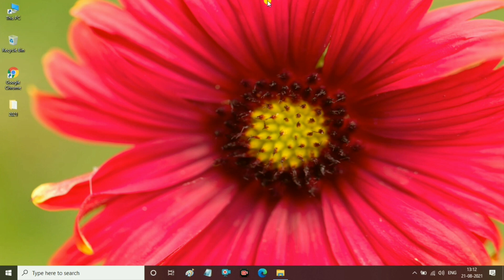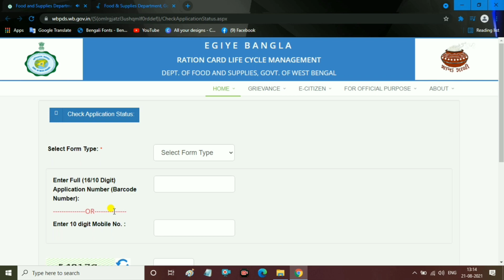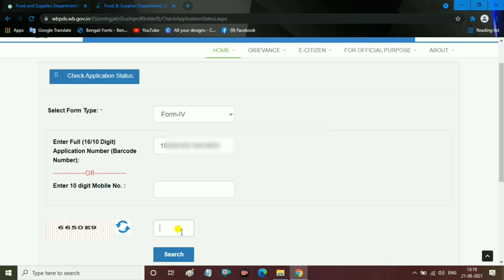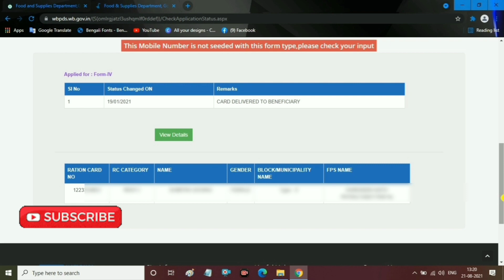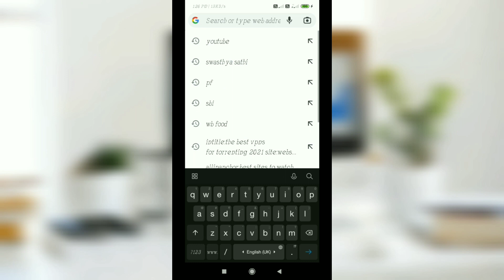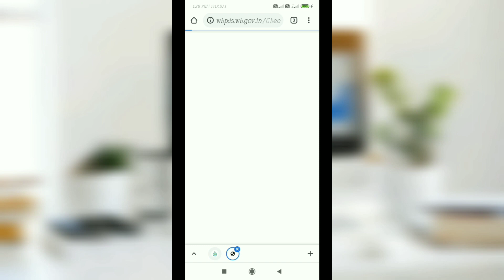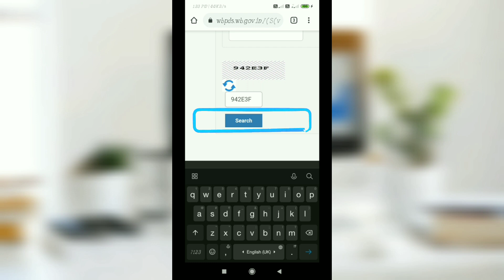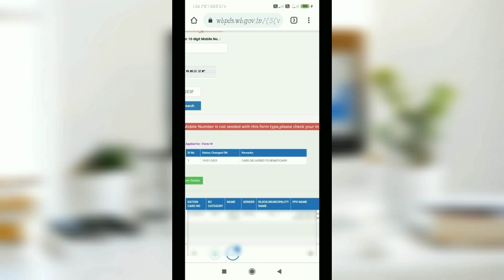Ration Card Status Check In West Bengal🔥 How To Check Ration Card Status ~Digital Ration Card Status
Hello friends,
I will discuss on this video Ration card status check online and Ration card status check in West Bengal. How to check ration card status this problem solve on this video.wbpds ration card status check and digital ration card status check or wb ration card status check this three problem solves on this video. Friends your ration card status check all problem solves on this video, so please watching my this video step by step. Thank you.

Friends apni jodi application number diye kivabe ration card status check karbo ba bar code number diye kivabe ration card status check karbo othoba otp chara ration card status kivabe check karbo jante chan tahole amar video bekhun. Tachara mobile number chara kivabe ration card status check karbo ata jante chan ba kivabe ration card status check karbo online a ata jante chan tahole amar ai video ta dekhun. Friends asa kori amar ai video dekhar por ration status check karari sob problem solve hoye jabe.